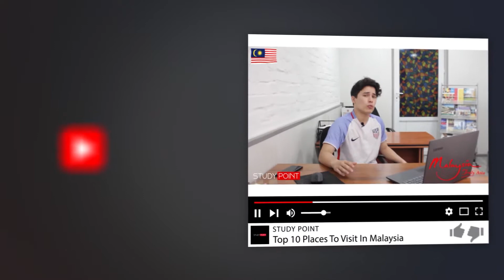Turkiyada ta'lim | Webinar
Turkiyada ta'lim
Abduazim Abdullaev - Study Point
Narimon Abdullayev - Student

Savollaringiz bo'lsa kommentariyada qoldirishingiz mumkin.

Study Point - Kompaniyasi chet elda ta'lim sohasida O'zbekistonda faoliyat yuritib keladi.

Agar siz chet elda ta'lim olishni istasangiz bizga murojat qilishingiz mumkin.